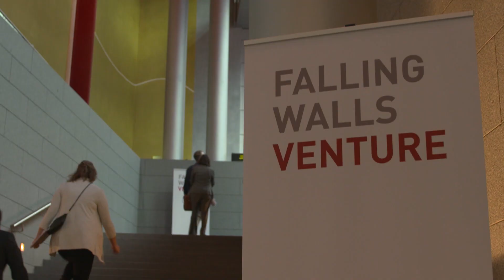Falling Walls Venture 2018 Highlights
Falling Walls Venture is an international forum for outstanding science based start-up companies, venture capitalists and strategic investors as well as their wider academic and business environment. More than twenty leading academic institutions present their most outstanding science based enterprises to an audience and a distinguished jury. Falling Walls Venture takes place every year on 8 November, the eve of the Falling Walls Conference in Berlin.